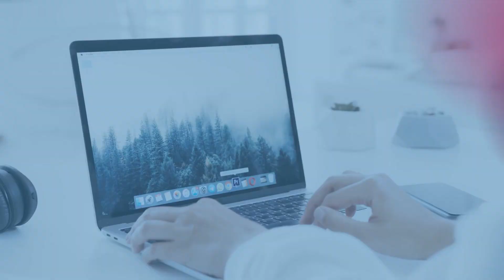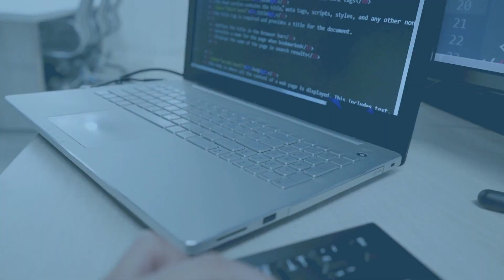『間違い探し』写真で脳トレ！ #366 「カフェ店内」「レコーディング」「ぽっぽの丘」【高難易度】｜Find the difference game in photos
▼目次▼
00:00　オープニング_Opening
00:17　問題①：「カフェ店内_Inside the cafe」
01:54　問題①の答え_answer
02:17　問題②：「レコーディング_Recording」
03:55　問題②の答え_answer
04:18　問題③：「ぽっぽの丘_Poppo no Oka」
05:56　問題③の答え_answer
06:16　エンディング_ending